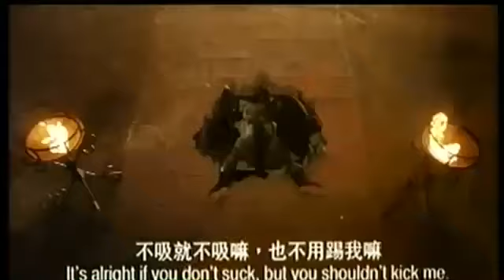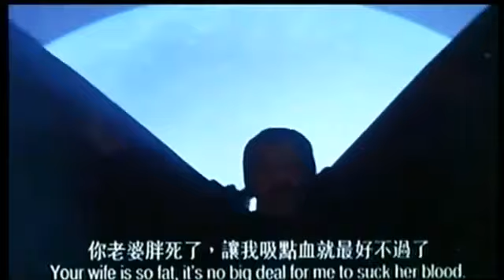YTP - Jet Li crams the Star Catcher where the Great Sun Style doesn't shine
Is that a piece of dogshit in your pocket or are you just glad to see me?

Fun Fact, I actually went to the trouble of making most of the non-movie audio sound crappy so it wouldn't contrast with the movie audio, without going so far as to make it just as inaudiable.